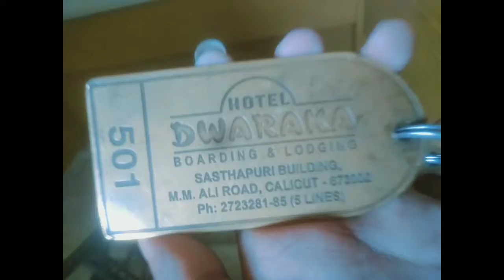Intro Rabi Bartender Life